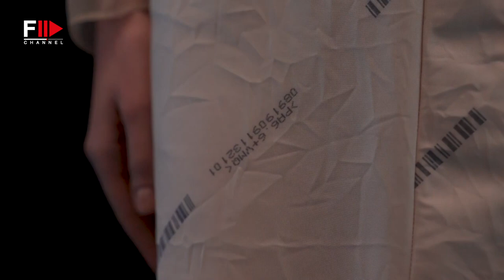FASHION RECYCLING : Gilberto Calzolari feat VOLVO - Fashion Channel Chronicle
A collection inspired by the new C40 Recharge, from its colors to its values.

Gilberto Calzolari has created a capsule collection in the name of sustainability and presented it at Volvo Studio Milano during the Milan Fashion Days.

A limited edition collection that will only be available at Volvo Studio Milano and made to order, created exclusively for the Swedish brand and inspired by the new C40 Recharge, on the occasion of its launch in Italy.

From this model (pure electric and leather free) the capsule collection takes the "fjord blue" color.

The result of research into innovative, sustainable and technological materials, the collection includes, among other pieces, a long asymmetric sleeveless dress, a midi dress, a blouse with a scarf collar and a multi-fold skirt made from GRS-certified recycled polyester crepe de chine produced by Italian textile company Clerici Tessuto using a yarn made from plastic recovered from cleaning the oceans.